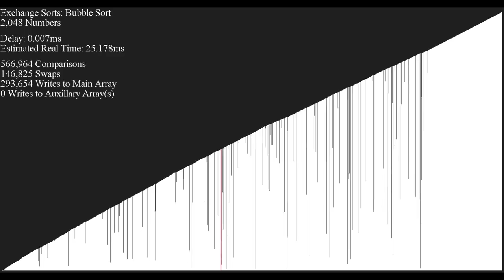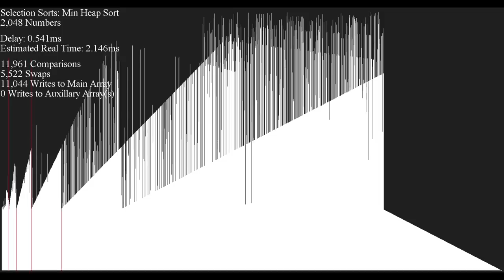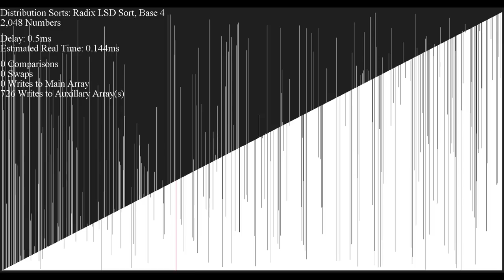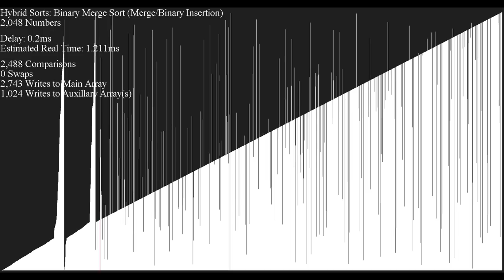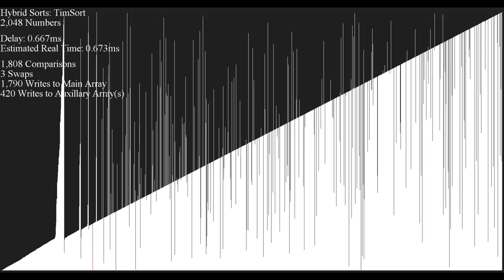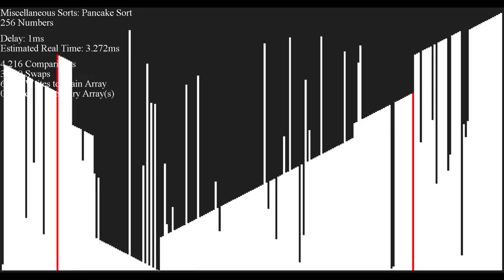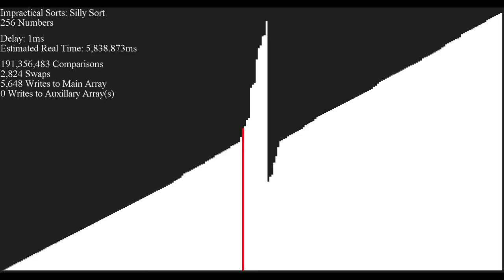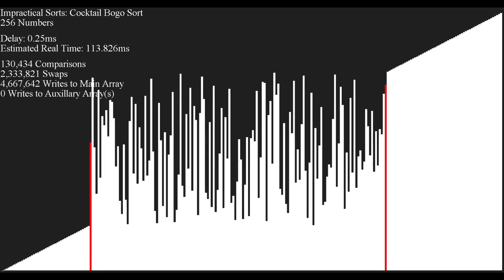50+ Sorts, Visualized - Almost Sorted Inputs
This bar graph visualization features 54 different sorting algorithms sorting inputs that either were 90% sorted or had at least one number out of order.

*NOTE: Some algorithms with pathological inputs are skipped partway in this video to save time.